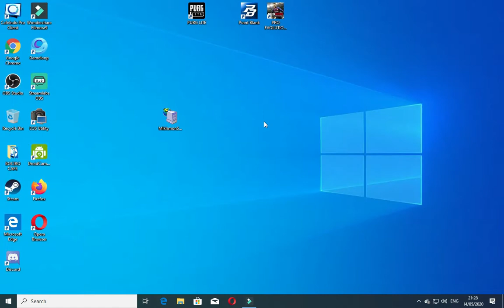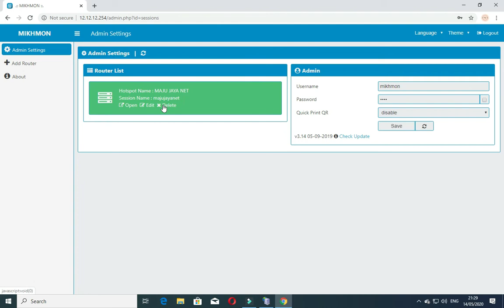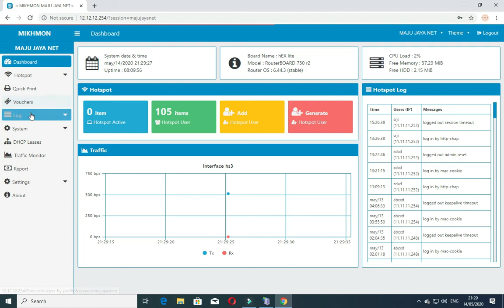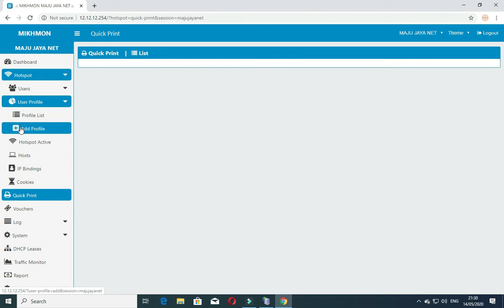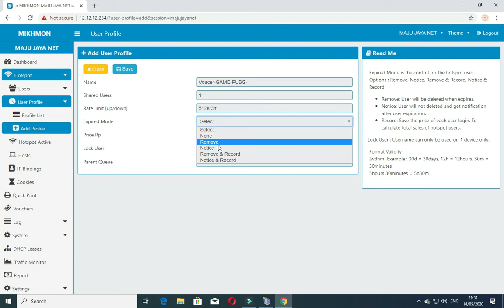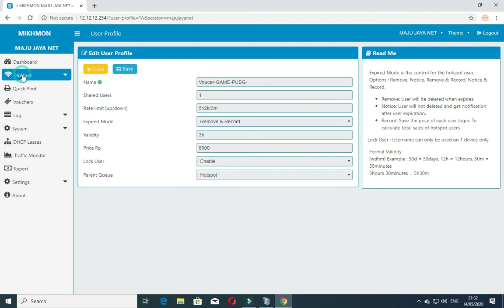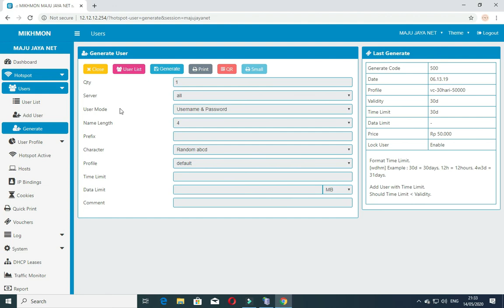Cara Simple Membuat User Di Mikhmon 2020 Eps 1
hello guys
di video ini sya berbagi bagaimana cara membuat user/profil untuk voucer yang kalian inginkan.
selamat menonton,